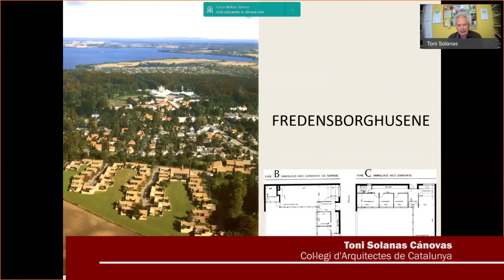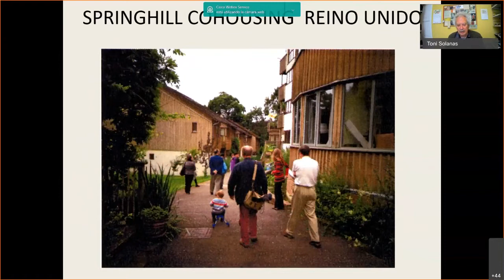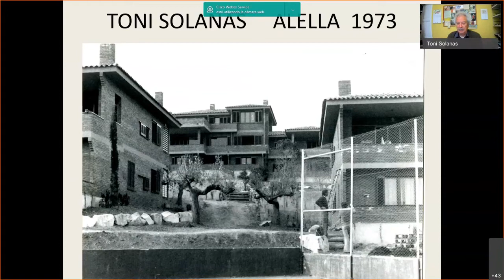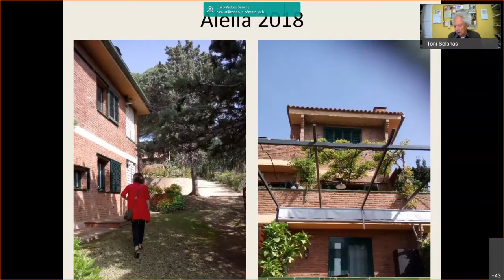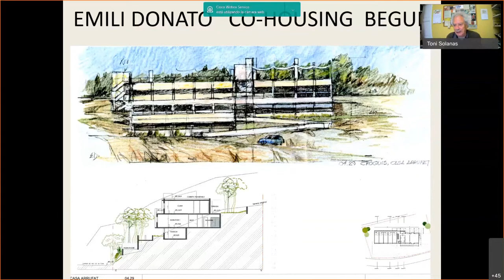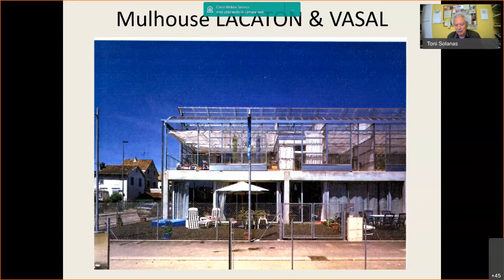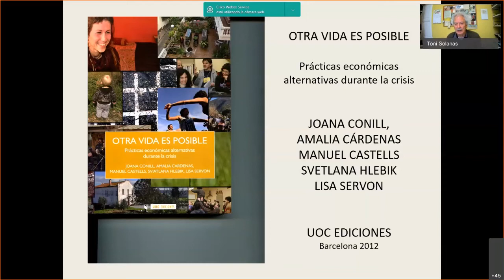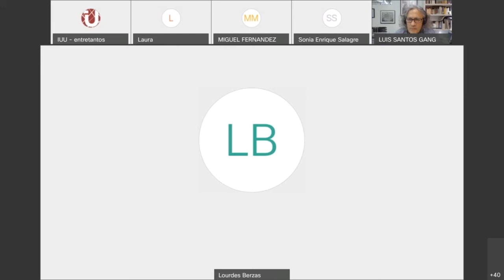3. Introducción al Cohousing